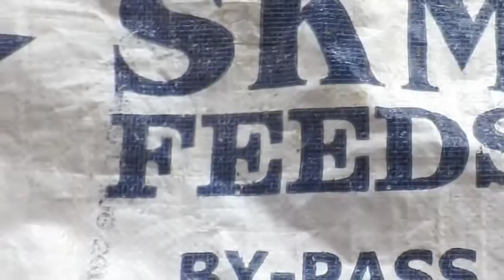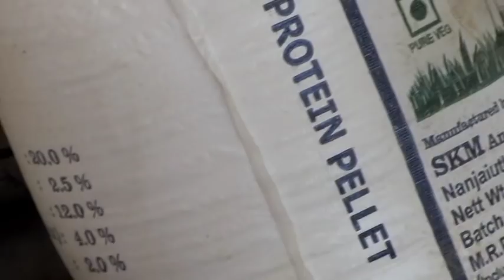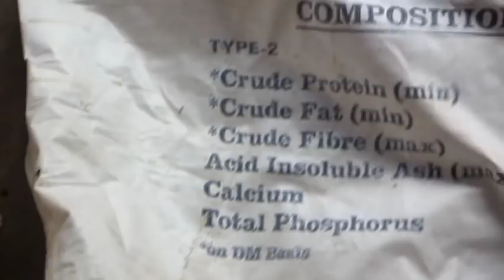கால்நடைகளின் உற்பத்திக்கு நழுவும் புரததின் அவசியம் / Nessasity of By- Pass Protein for production